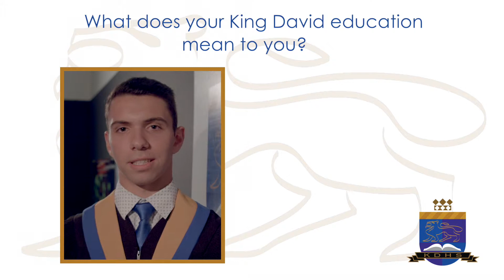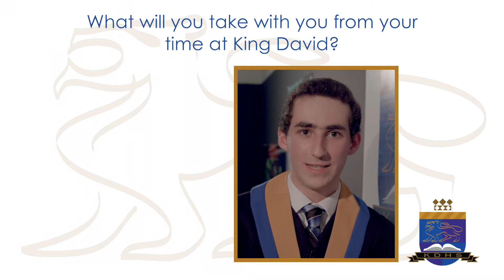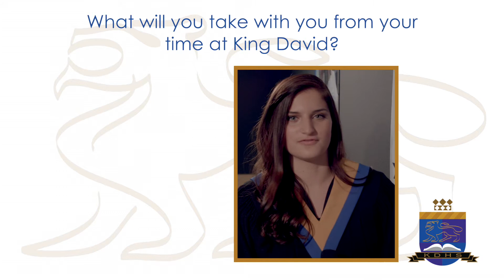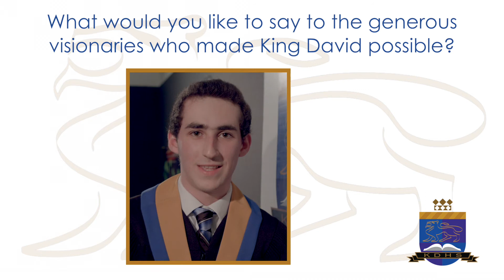KDHS - Thank You